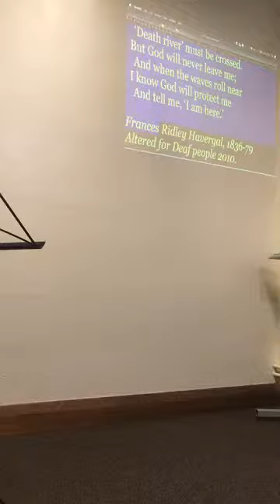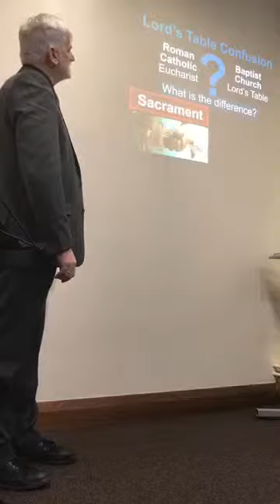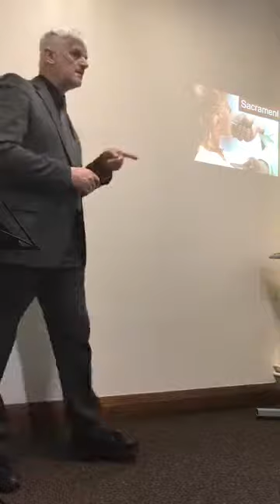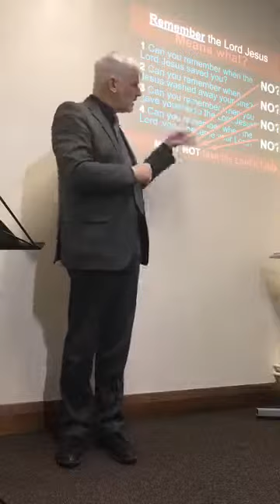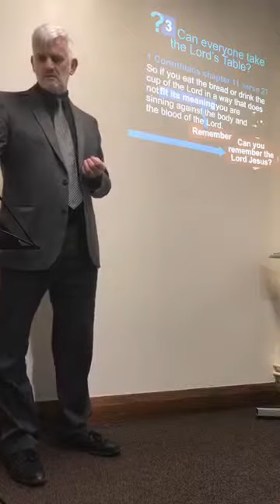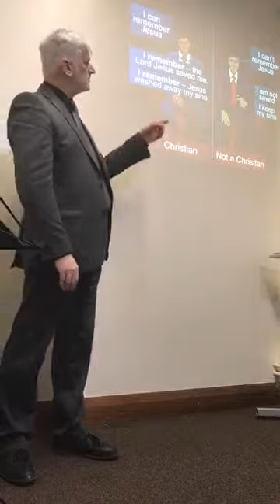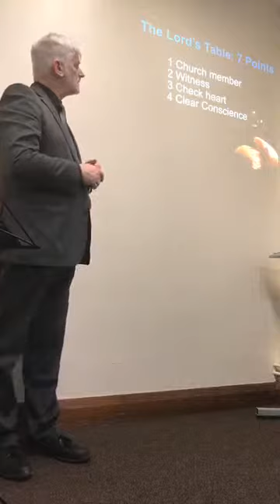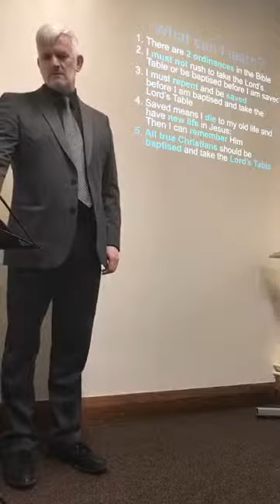Sunday 4th March - Lord's Table - Bible Class